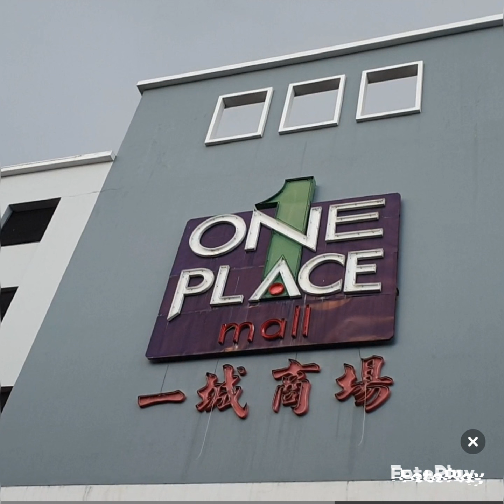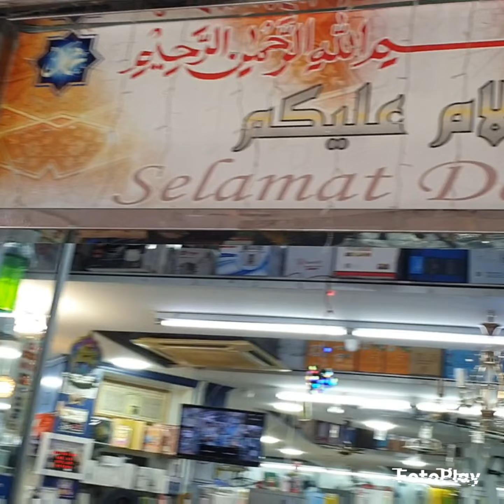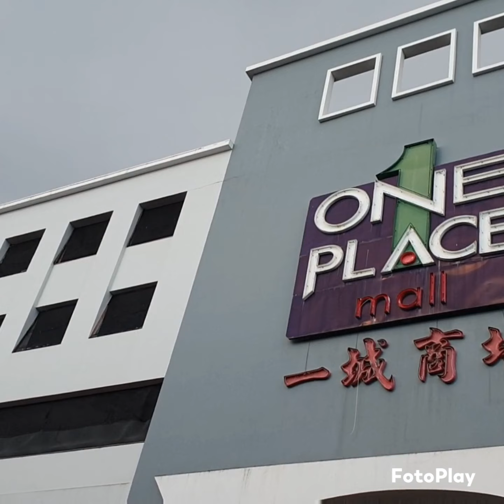Putatan Sabah Stareltronic center Bandar Baru sampadan/Kota Kinabalu City Sabah land below the wind